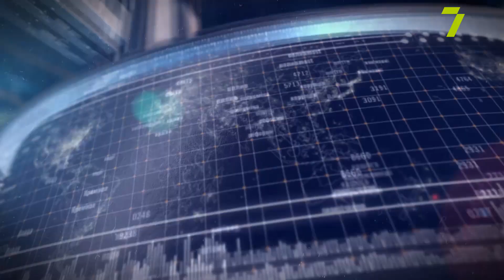В Одесі з’явився коворкінг Unity Nest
Наталя Мажарова, координаторка БФ "Маніфест Миру"
Сергій Петренко, засновник Community42